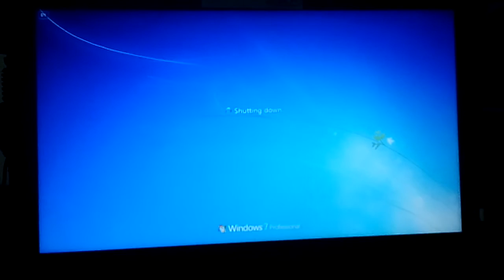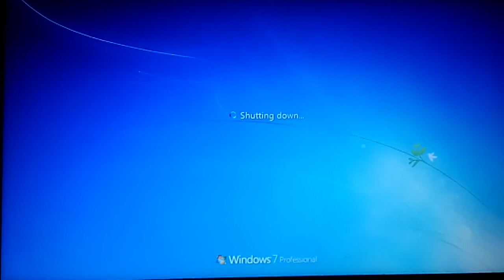Học vi tính. Hướng dẫn tắt máy tính win 7